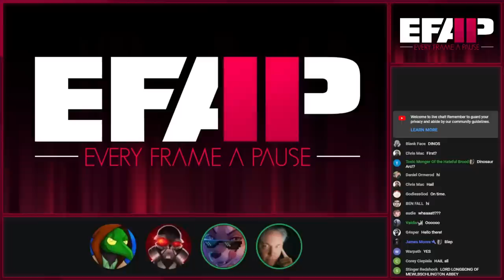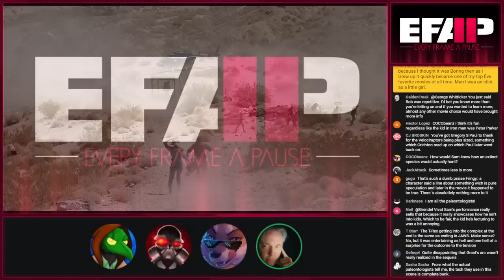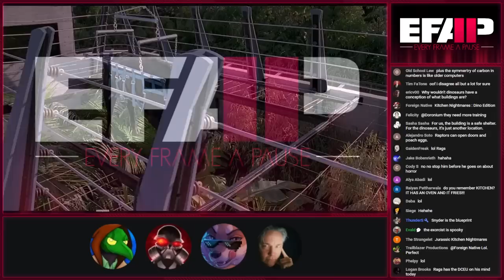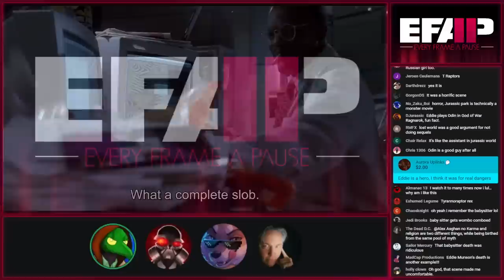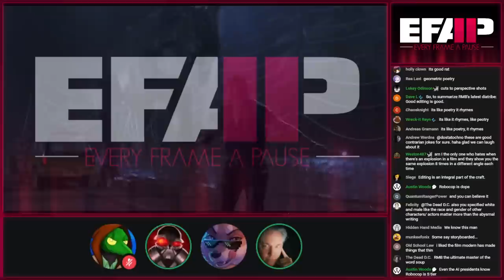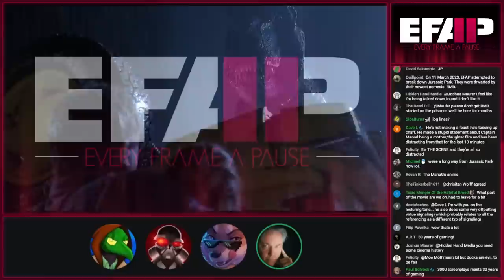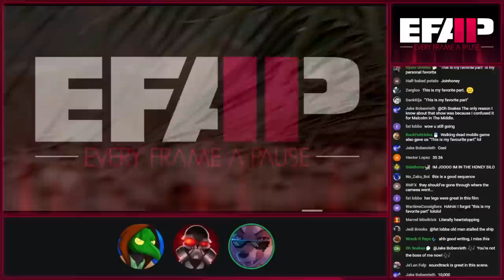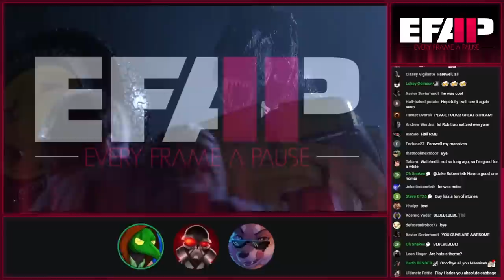EFAP #229 - A complete breakdown of Jurassic Park with Robert Meyer Burnett